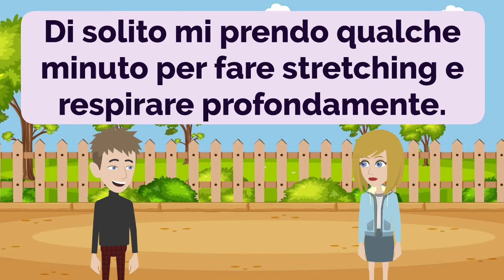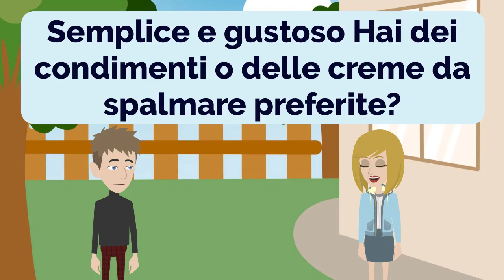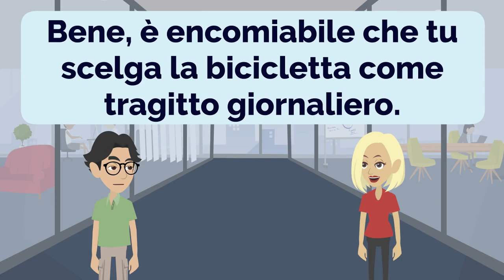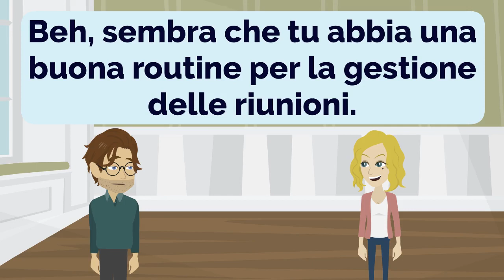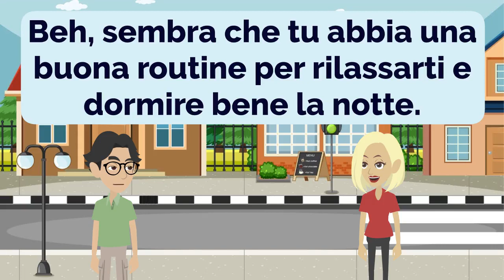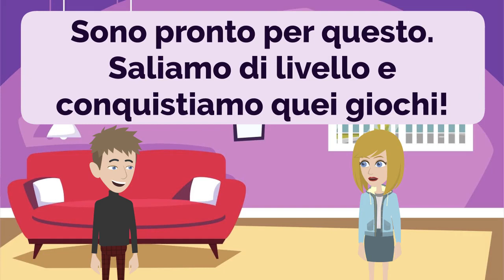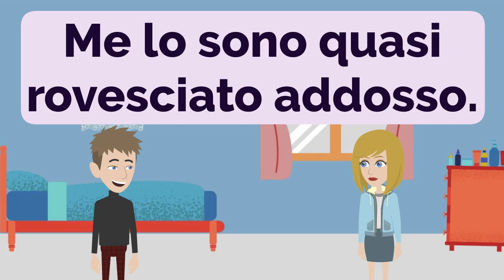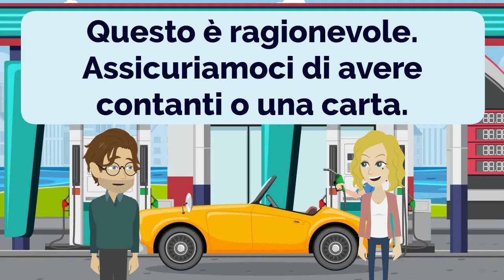Italian Practice - The Most Effective Way to Improve Listening and Speaking Skill | Episode 12